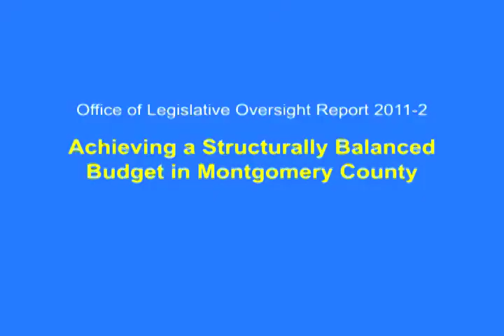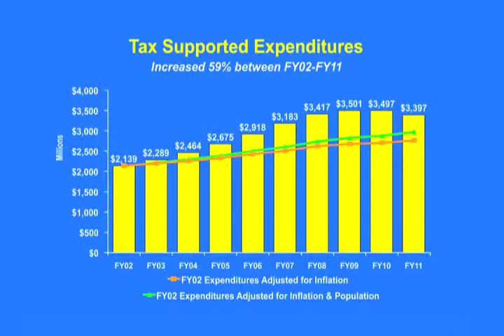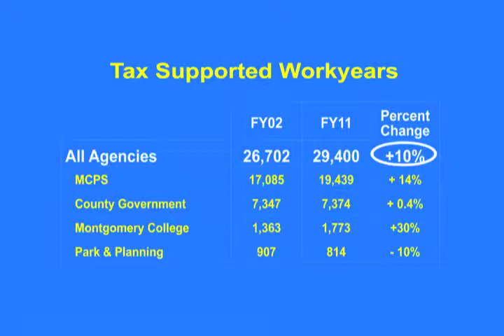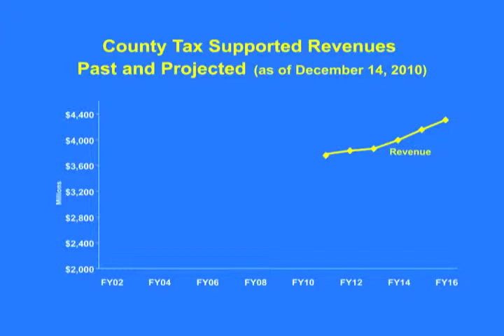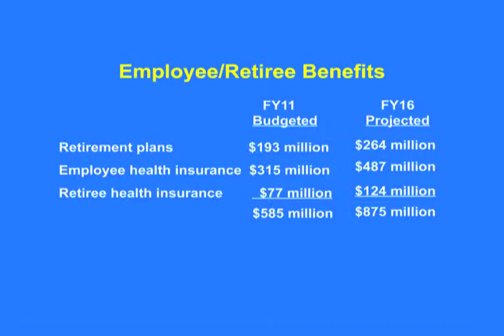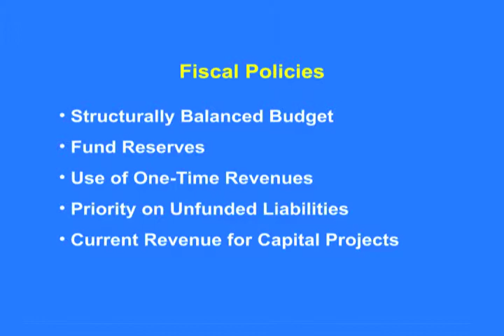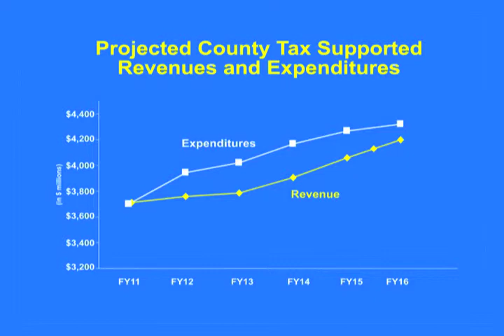Office of Legislative Oversight Report 2011-2 Part 1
Report given by the Office of Legislative Oversight at a Town Hall meeting on February 2, 2011.  The report is titled "Achieving a Structurally Balanced Budget in Montgomery County."  This is part one of that report.